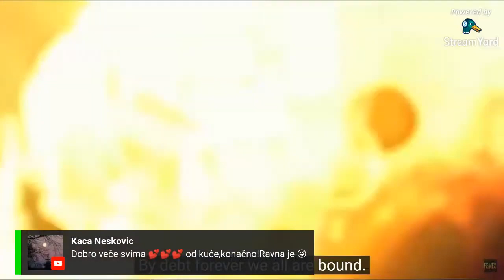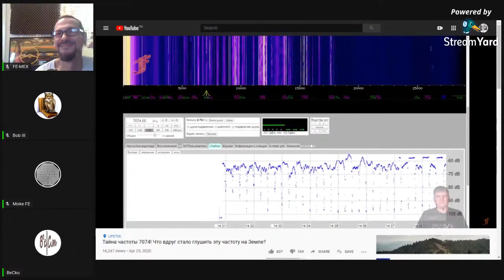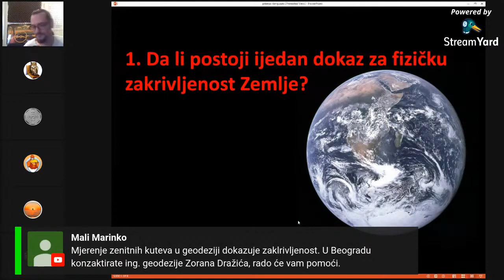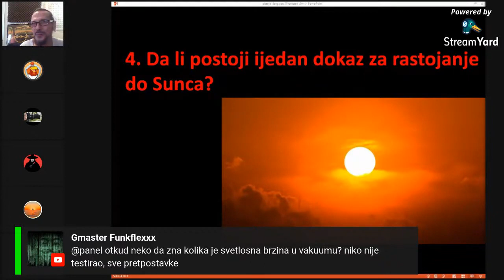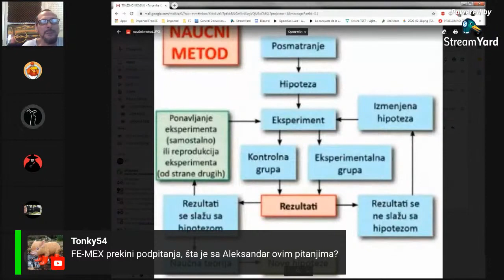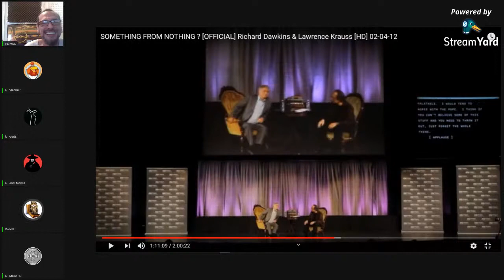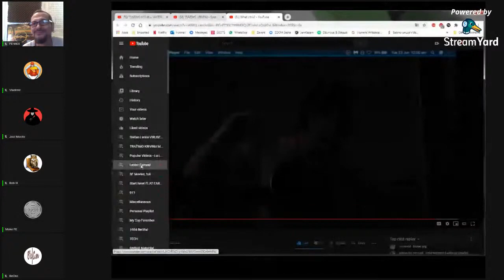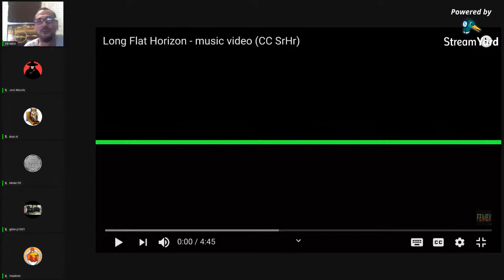TRAŽIMO KRIVINU - Force the Curve - Ep.162 - Ravna Zemlja / Flat Earth (MIRROR)